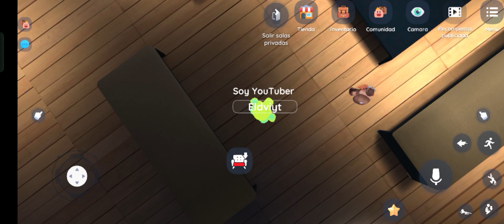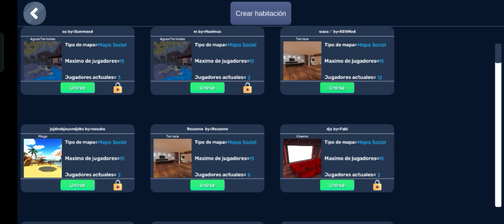Mi propia skin en colaboración de este juego